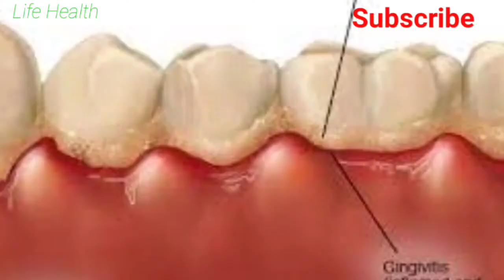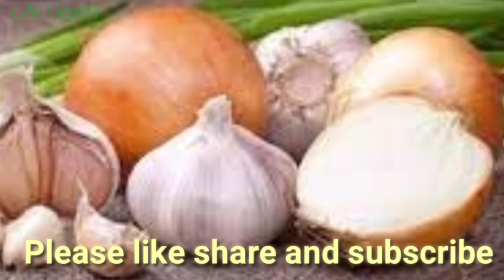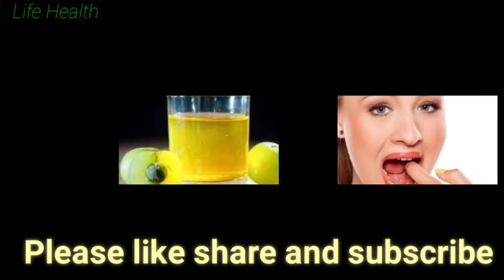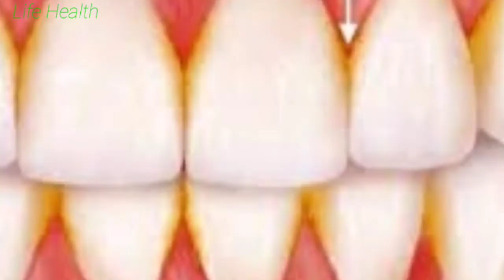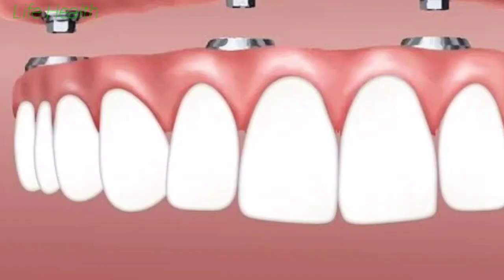दांतो की सड़न और दर्द का इलाज।दांतो की सड़न कैसे रोके।tooth cavity &pain natural remedies।Lifehealth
Hello friends  Maine apne is video me apko bataya hai ki danto ko sadne se aur  dard se kaise bachaye